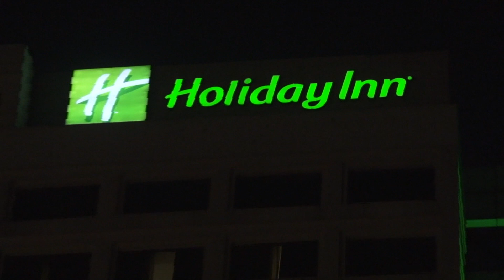TAVANT TECHNOLOGIES | TEA EVENT | 11-11-2016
TEA EVENT NIGHT | TAVANT TECHNOLOGIES | 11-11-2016 | NIGHT PARTY | DJ NIGHT | HOLIDAY INN |MAYUR VIHAR | DELHI | 2016